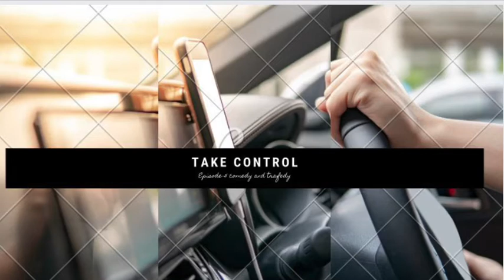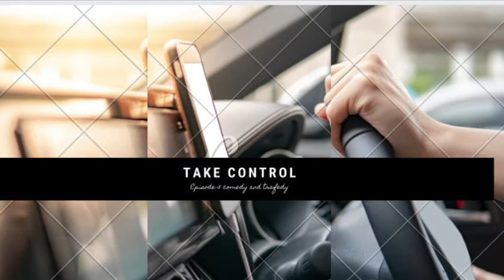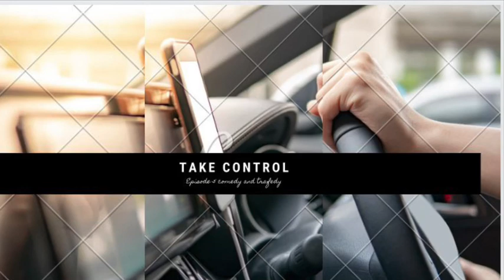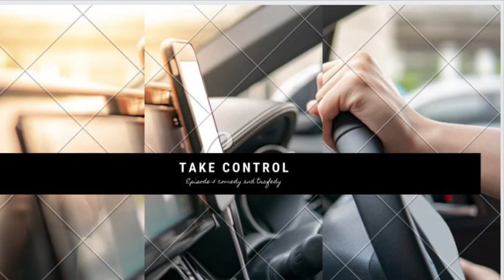Comedy and tragedy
Live interview with seleena

want to get more insight on a spiritual journey Follow her instagram: lightandlovebylena